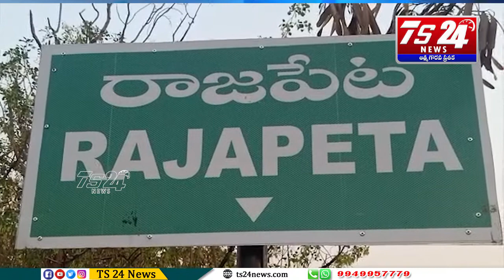ఎస్సీ కాలనీలో కరోనా పాజిటివ్ వచ్చిన వారికి రోగ నిరోధక శక్తి పెంచే గుడ్లును ఇచ్చారు -బీర్ల అయిలయ్య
యాదాద్రి భువనగిరి జిల్లా రాజాపేట మండల కేంద్రంలోని ఎస్సీ కాలనీలో కరోనా పాజిటివ్ వచ్చిన వారిని ఆలేరు కాంగ్రెస్ పార్టీ ఇన్చార్జ్ బీర్ల అయిలయ్య సందర్శించి మనోధైర్యాన్ని నింపి, ఎవరు కూడా భయపడొద్దు అని, సమయానికి మెడిసిన్స్ తీసుకొని అన్నారు. వారికి రోగ నిరోధక శక్తి పెంచే  గుడ్లును ఇవ్వడం జరిగింది. ఈ సందర్భంగా ఆయన మాట్లాడుతూ... పౌష్టిక ఆహారం తీసుకుంటే తొందరగా కోలుకుంటారని అన్నారు